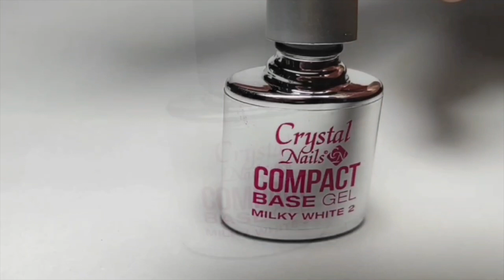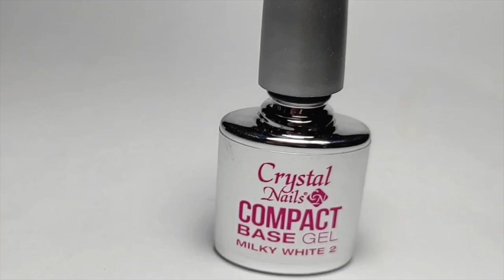TUTORIAL base compact milky white 2 Crystal Nails con Mattia Tafuro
In questo TUTORIAL il nostro Mattia Tafuro ci mostra la nuova base compact milky white 2 Crystal Nails, una delle novità estate 2022 crystal nails.

Tutte le novità estate 2022 Crystal Nails e gli altri prodotti originali e garantiti li puoi trovare presso tutti i rivenditori Crystal Nails d'Italia oppure nel nostro shop on line